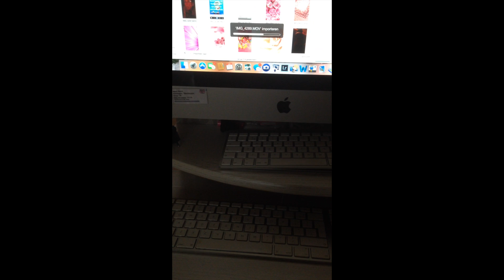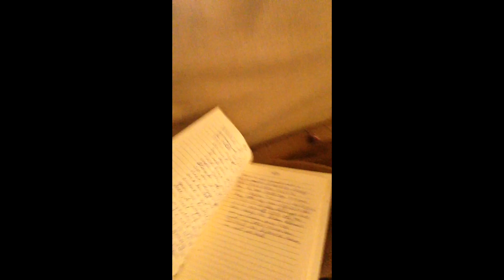La Familia B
Vlog van donderdag 15 januari